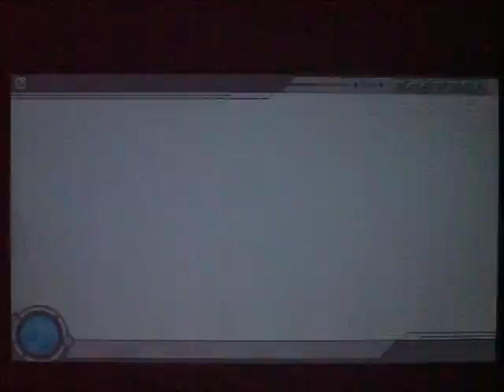【攻略】初音未來—音樂曲譜15dreaming leaf -ユメミルコトナハ(Normal)